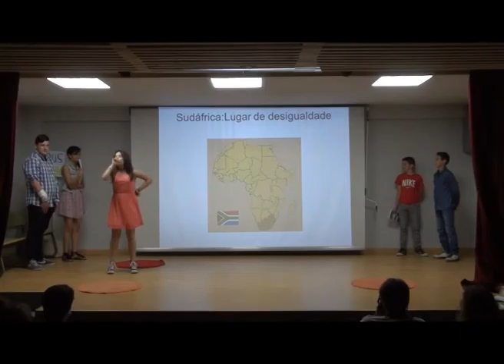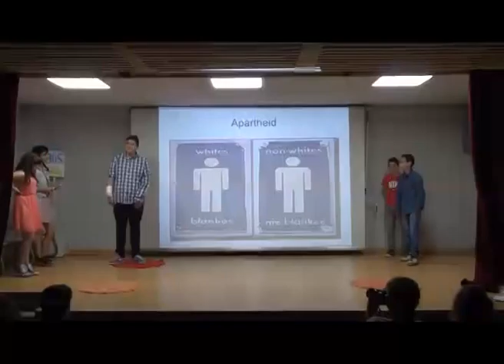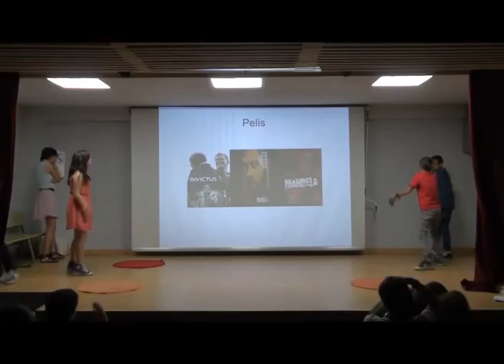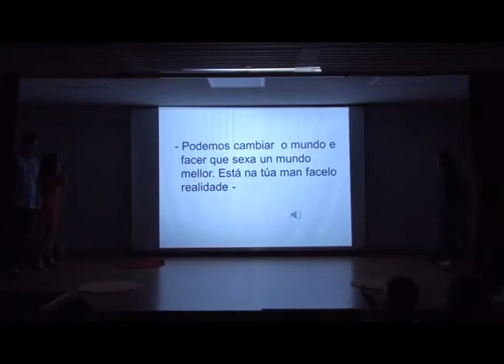1º ESO A Ámbitos - A historia de Mandela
Os alumnos de 1º ESO A Ámbitos do IES Manuel Murguía cóntannos a fascinante historia de Mandela, exemplo de resistencia ante a opresión racial na Suráfrica do Apartheid.